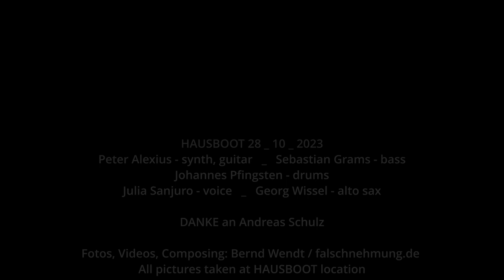Hausboot 28 _ 10 _ 2023 // Alexius - Grams - Pfingsten - Sanjuro - Wissel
Peter Alexius - synth, guitar
Sebastian Grams - bass
Johannes Pfingsten - drums
Julia Sanjuro - voice
Georg Wissel - alto sax

DANKE an Andreas Schulz

Fotos, Videos, Composing: Bernd Wendt / falschnehmung.de, 2023
All pictures taken at HAUSBOOT location